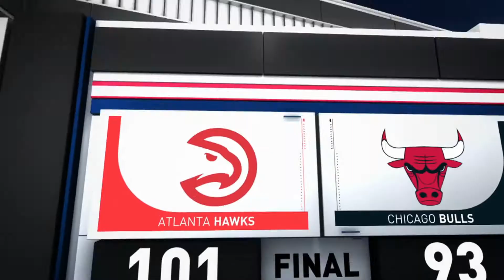NBA Atlanta Hawks vs Chicago Bulls Summer League Jul 10, 2018